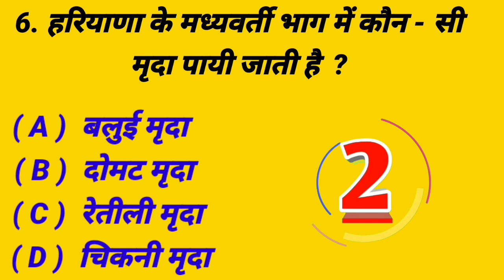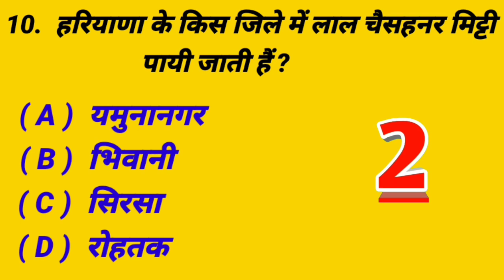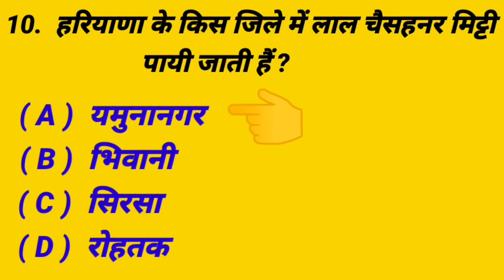Haryana General Knowledge l Haryana CET Exams Special l By BSG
haryana gk by deepak sir,
haryana gk all,
haryana gk achievers academy,
haryana gk and current affairs,
haryana gk arihant book,
haryana gk all topic,
haryana gk all previous year question paper,
haryana gk all district,
haryana gk all questions,
a one classes haryana gk,
haryana gk by bk,
haryana gk by praveen sir,
haryana gk by exampur,
haryana gk by sandeep siwach sir,
haryana gk complete course,
haryana gk deepak sir,
haryana gk diwan sir,
haryana gk district wise by babita mam,
haryana gk daily current affairs,
haryana gk district wise by pradeep sir,
haryana gk daily classes,
haryana gk district wise in hindi,
haryana gk exampur,
haryana gk eklavya book,
haryana gk english,
haryana gk eklavya book review,
haryana gk education guruji,
haryana gk exampur live,
haryana gk english mein,
haryana gk for cet exam,
haryana gk for cet 2022,
haryana gk full,
haryana gk for htet 2021,
haryana gk full course,
haryana gk gram sachiv,
haryana gk gram sachiv ke liye,
haryana gk geography,
haryana gk guru,
haryana gk gurugram district,
haryana gk group d,
haryana gk general knowledge,
haryana gk guruji world,
haryana gk htet,
haryana gk history,
haryana gk htet 2021,
haryana gk hssc,
haryana gk haryana gk,
haryana gk hisar district,
haryana gk history by babita mam,
haryana gk htet pgt,
haryana gk in english,
haryana gk ics,
haryana gk ics coaching centre,
haryana gk in one video,
haryana gk in hindi for hssc,
haryana gk important topics,
haryana gk jila wise,
haryana gk jind district,
haryana gk job target,
haryana gk jilewar,
haryana gk january 2022,
haryana gk jhajjar district,
haryana gk jila,
haryana gk jhil,
haryana gk ki best book,
haryana gk ke question,
haryana gk ki class,
haryana gk kaise padhe,
haryana gk khan sir,
haryana gk krishna classes,
haryana gk ke liye best book,
haryana gk ki best book kaun si hai,
gk haryana gk,
haryana gk k liye best book,
haryana gk k most important question,
haryana gk k question,
gk by bk haryana gk,
gk pardeep sir haryana gk,
haryana gk by gk guru,
haryana gk by crazy gk tricks,
haryana gk live class,
haryana gk latest,
haryana gk live,
haryana gk lucent,
haryana gk live class today,
haryana gk live class by babita mam,
haryana gk latest 2021,
haryana gk latest question,
all haryana gk,
all haryana gk by pardeep sir,
all haryana gk in one video,
all haryana gk question in hindi,
all haryana gk question,
babita mam haryana gk all classes,
deepak sir haryana gk all classes,
haryana gk marathon class by pradeep sir,
haryana gk most important question,
haryana gk mohit puniya,
haryana gk mcq marathon,
haryana gk new,
haryana gk new question,
haryana gk nisha sharma,
haryana gk new question 2021,
haryana gk notes,
haryana gk nadiya,
haryana gk new batch,
haryana gk new video,
haryana gk one liner question,
haryana gk online class,
haryana gk option type question,
haryana gk online class live,
haryana gk one liner question 2021,
haryana gk on exampur,
haryana gk option type question in hindi,
haryana gk old paper,
haryana gk pardeep sir,
haryana gk previous year questions,
haryana gk pradeep sir,
haryana gk parveen,
haryana gk pooja mam,
haryana gk questions and answers,
haryana gk question in english,
haryana gk question 2021,
haryana gk questions for cet,
haryana gk question 2022,
mcq haryana gk,
mcq haryana gk in hindi,
haryana gk topic wise mcq,
haryana gk mcq book,
haryana gk rivers,
haryana gk revision,
haryana gk reasoning,
haryana gk rap song,
haryana gk rakesh yadav,
haryana gk rakesh sir exampur,
haryana gk ravi study iq part 2,
haryana gk repeated questions,
haryana gk sandeep siwach,
haryana gk song,
haryana gk starting se,
haryana gk sunil boora sir,
haryana gk syllabus,
haryana gk state wise,
haryana gk study iq,
haryana gk short video,
haryana gk topic wise in hindi,
haryana gk tricks in hindi,
haryana gk test series,
haryana gk top 1000 question,
haryana gk topic,
haryana gk utkarsh classes,
haryana gk udaan,
haryana gk udaan campus,
haryana gk utkarsh classes current affairs,
haryana gk utkarsh classes live,
haryana gk uttam classes,
haryana gk unacademy,
haryana gk uday sir,
haryana gk video,
haryana gk vidyapeeth,
haryana gk youtube,